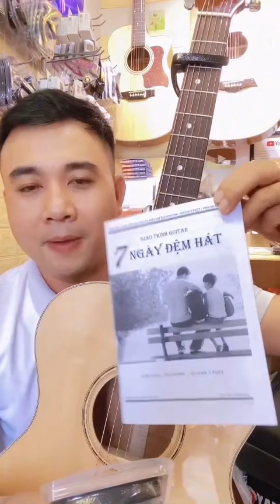Chỉ cần 3 Hợp Âm chơi ngay 1 bài hay điệu Fox cùng Guitar 5 Phút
Nhớ Bấm Theo Dõi (Follow) để xem thêm clip hay nữa nha cả nhà ^ ^
♫ Guitar 5 Phút -Mỗi Ngày Một Chút Thôi ^ ^  ✅
♫ Địa Chỉ tham quan : ✅ 49 Phạm Thị Tánh , Phường 4, Quận 8 , TP HCM.
                ☎ Điện thoại: Tư Vấn Zalo:  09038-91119    ☎  :   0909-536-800